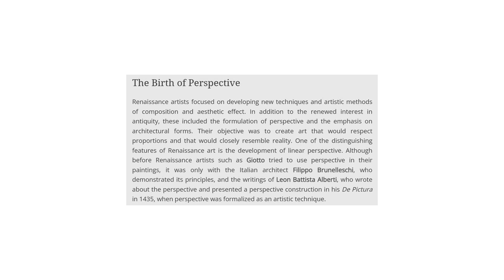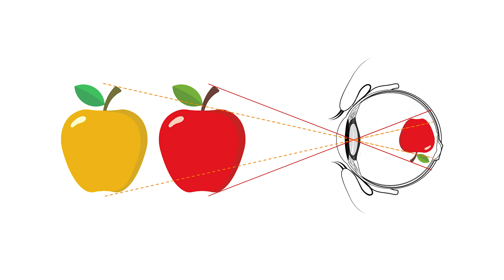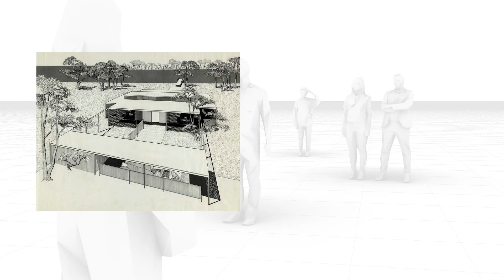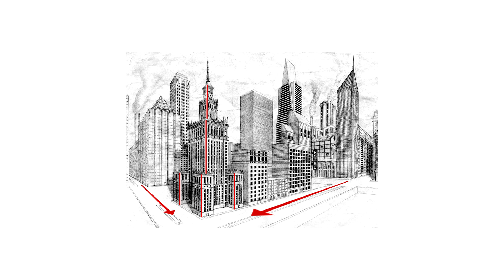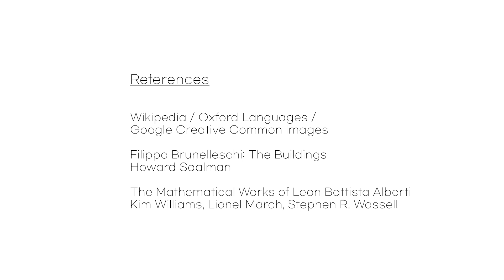Perspective Drawing Mastery [H’s Architecture One-on-One]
Let's delve into (Linear) Perspective, one of the fundamental graphic projection techniques widely used in various visual design fields alongside architectural drawings !

* This video is a valuable intellectual asset of the designer.

** All images/sounds used in the video (excluding materials related to history/institutions/facilities with included sources) are sourced from Creative Commons Licenses or self-created images only.